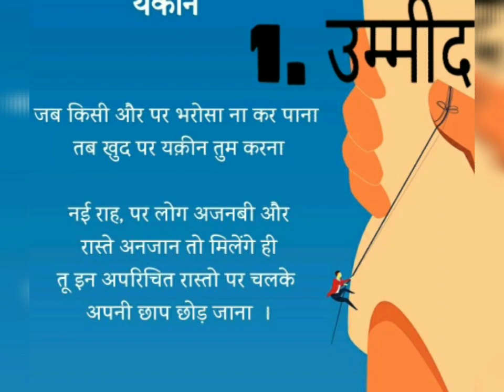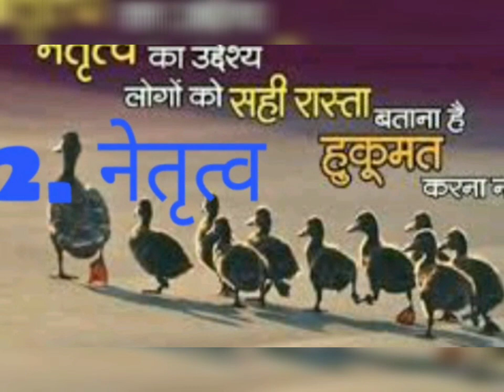लक्ष्य प्राप्ति के मूल मंत्र।। उम्मीद नेतृत्व जोश और जीत के साथ सफलता प्राप्त करें। Way of success।।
इस वीडियो में मैंने लक्ष्य प्राप्ति के मूल मंत्र के बारे में बताया है यदि इनको आप अपने जीवन में आत्मसात करते हैं तो आपको सफलता निश्चित ही मिलेगी । उम्मीद नेतृत्व जोश और जीत को अपने जीवन के व्यवहार में लाने का प्रयास करें और सफलता आपके पास कदम चूमेगी।